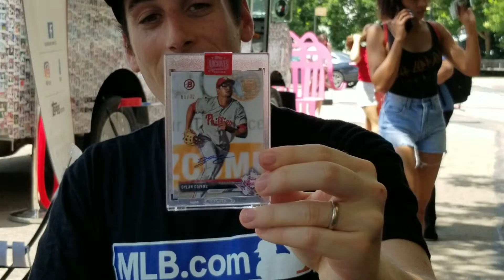Topps National Baseball Card Day 2019 Box Break In Brooklyn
We visited the Topps truck in Brooklyn on August 9, 2019 to hype up National Baseball Card Day. We caught up with Ralph from Ralphsrips to go through a box live on site.